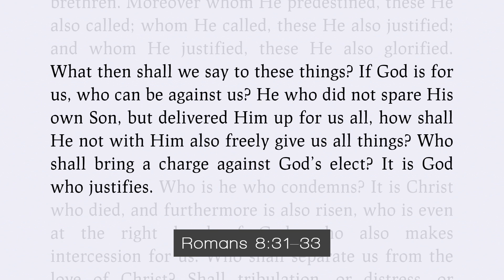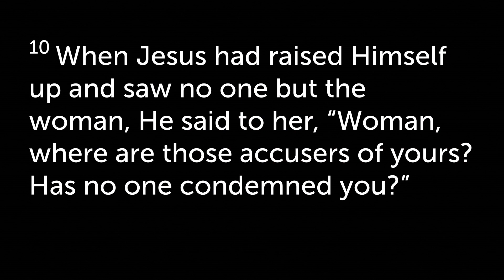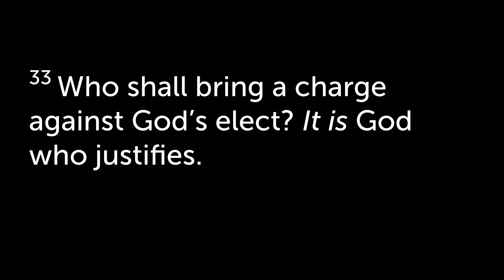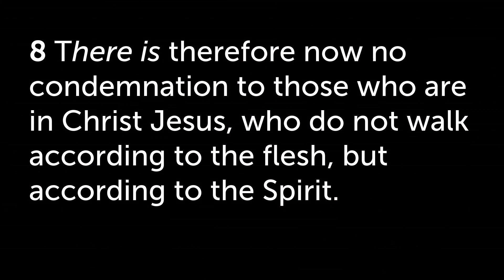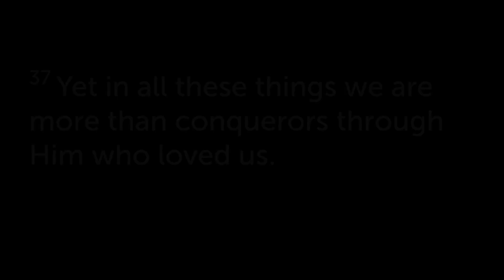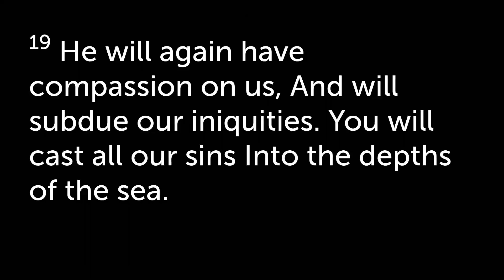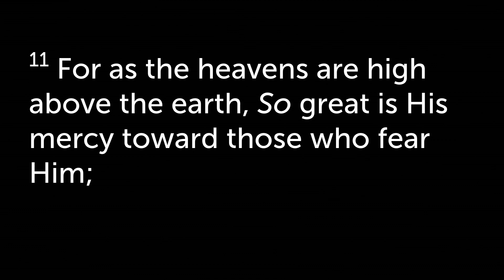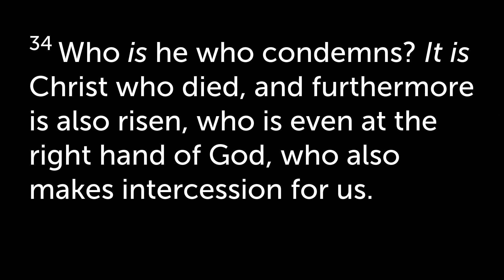Guilt, Shame And Condemnation - Romans 8:31-39 - Pastor Courtney Stewart